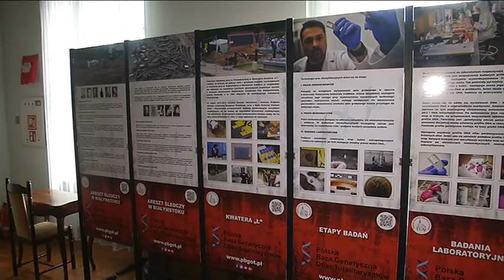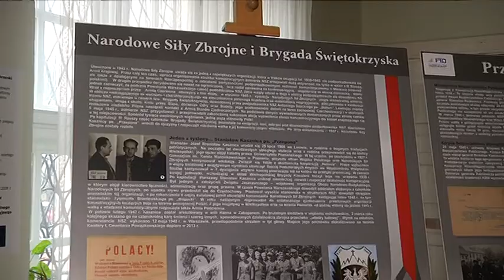WYSTAWA BOHATEROWIE WYKLECI